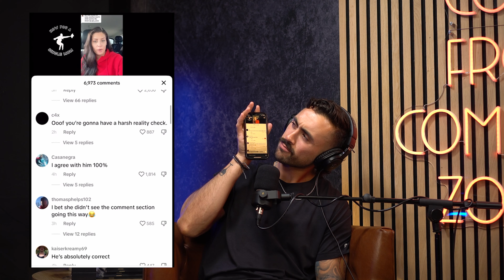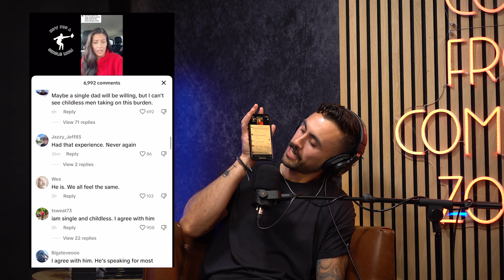Actions Have Consequences! Lana Rhoades Wants Old Videos Taken Down!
Actions have consequences, you can't go back in time and wish you could remove old videos of yourself performing inappropriate acts if the only reason you became famous and rich is BECAUSE of those acts.

We're dissecting Lana Rhoades statement where she says that she wants all of her old videos to be removed from the internet.

Also in this episode: single moms and why men prefer to date women who do not have kids, and dealing with someone who cheated on you!